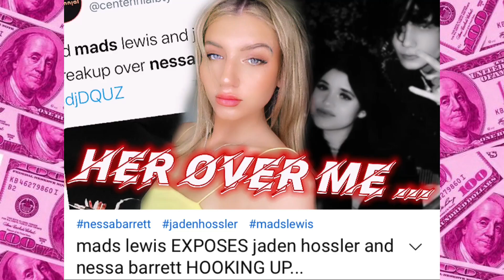Chavadi Throwing Shots At Their Haters 🖕